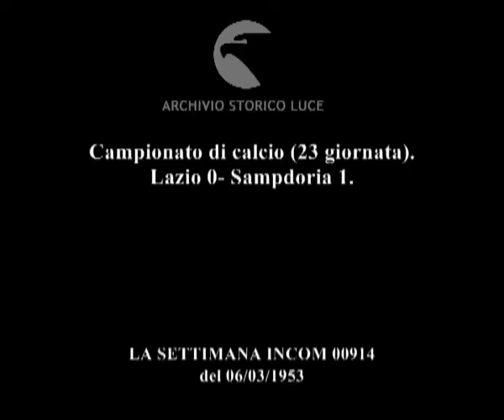Campionato di calcio (23 giornata). Lazio 0- Sampdoria 1.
Descrizione sequenze:Sentimenti IV in borghese tiene una radio in mano e si sintonizza sulla partita ; fasi della partita ; tiro in rete ; pubblico sugli spalti ; i calciatori a partita conclusa si avviano verso gli spogliatoi ;